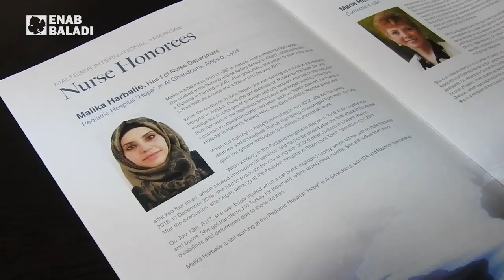هل تعرفون ملك حربلية .. أفضل ممرضة للعام 2018